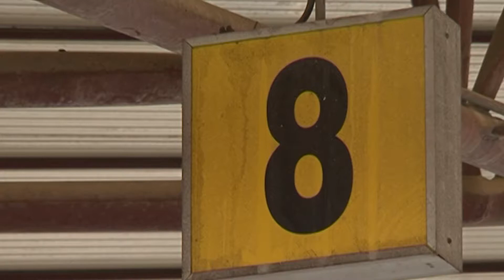Otras noticias de interés en la región 30 de Julio de 2018